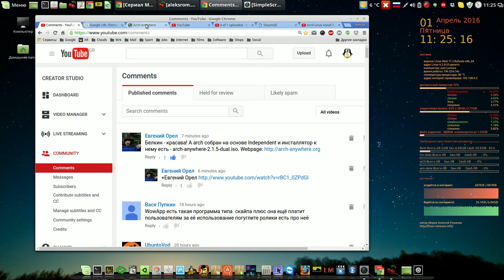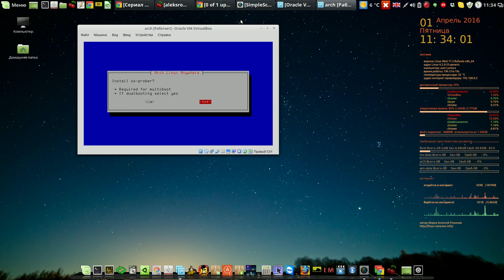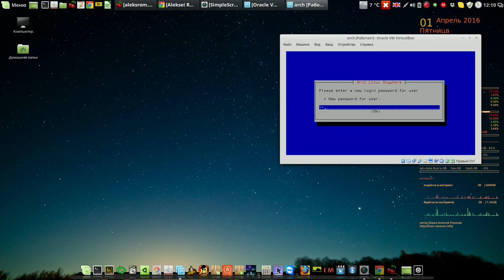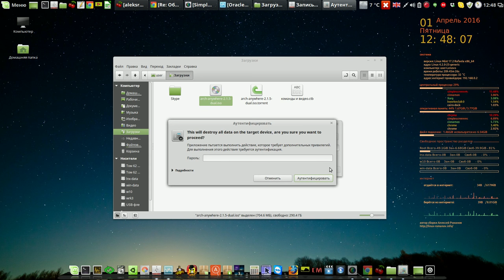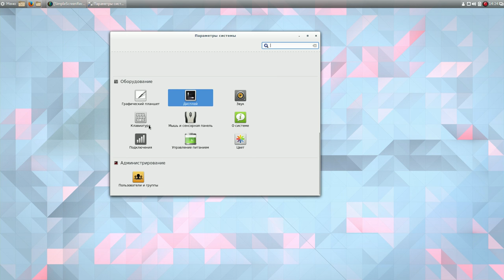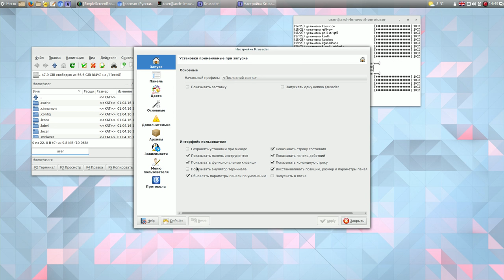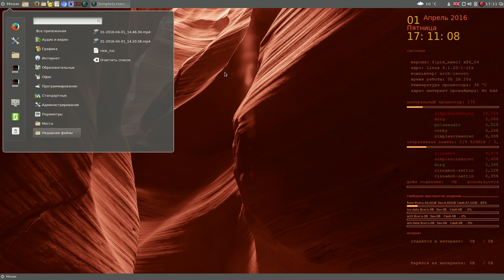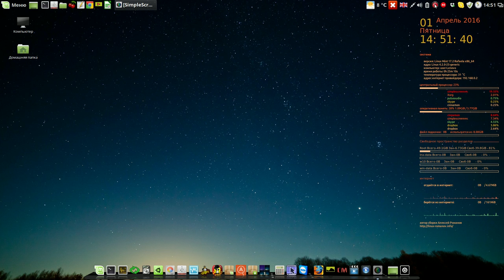Arch linux графическая установка и настройка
Мой сайт Arch linux установка и настройка